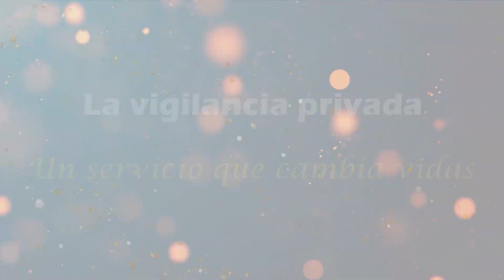La vigilancia privada, un servicio que cambia vidas como la de Logan Julián Lemus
La vigilancia privada, un servicio que cambia vidas como la de Logan Julián Lemus, joven que realiza sus estudios profesionales gracias al trabajo que presta como guarda de seguridad.